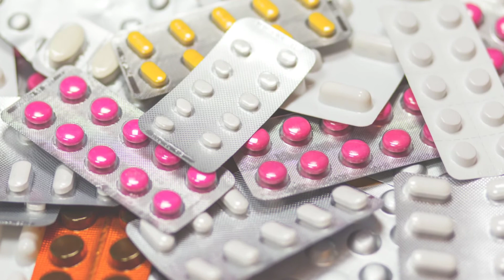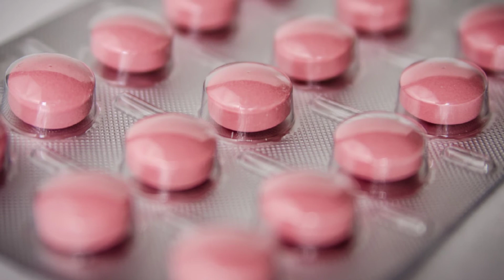Medicine par bani line ka matlab | दवा पर बनी लाइन का मतलब | Facts By Asma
Medicine par bani line ka matlab

दवा पर बनी लाइन का मतलब

Facts By Asma

pill splitter

Debossed line

amazing facts

interesting facts

unknown facts

Hello everyone,
In this we will talk about medicine specially about tablets,

for full details watch the video till the end 😊

-Facts By Asma